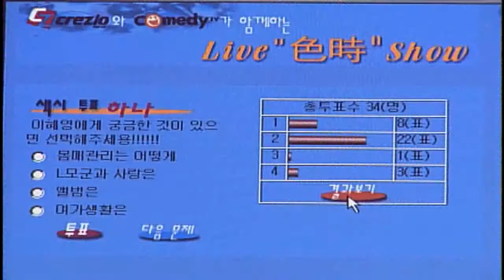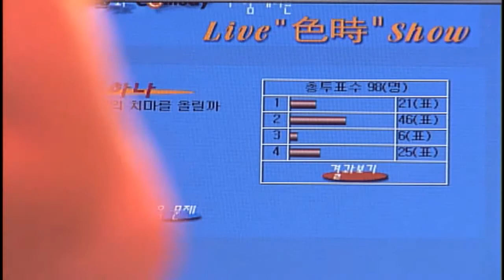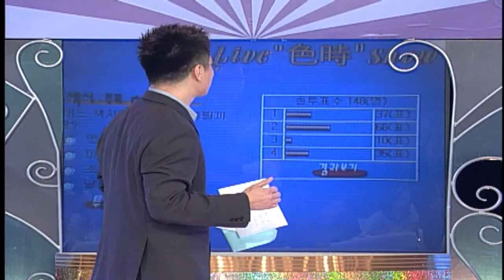[컬트 삼총사의 라이브 색시(色時)쇼 Live Sexy Show] eps 1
개그부터 토크, 노래까지 만능엔터테이너 컬트 삼총사와 함께 하는 최고의 버라이어티쇼! 성인 대상의 흥미있는 볼거리 제공, 웃음 만발, 재치 만발, 볼거리 만발의 생방송 버라이어티 프로그램.

The best variety show for adults, hosted by Cult Triple. The show has singers and comedians, all-around great entertainers. 'Entertainer Cult Triple thrill you with every talent, including singing, dancing and just plain being funny.